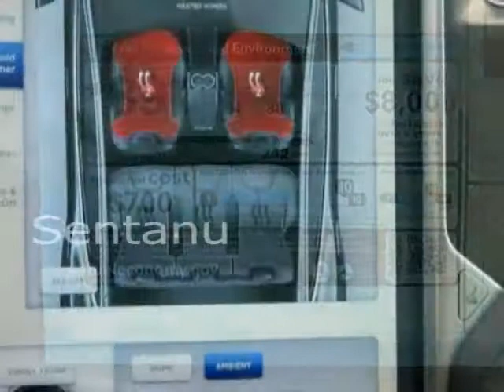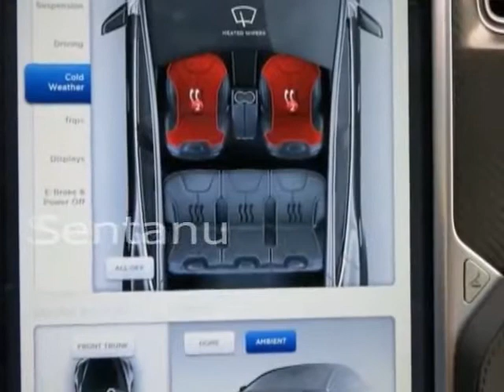2014 Tesla Model S P85D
2014 Tesla Model S P85D

2014 Tesla Model S P85D

2014 Tesla Model S P85D

2014 Tesla Model S P85D

2014 Tesla Model S P85D